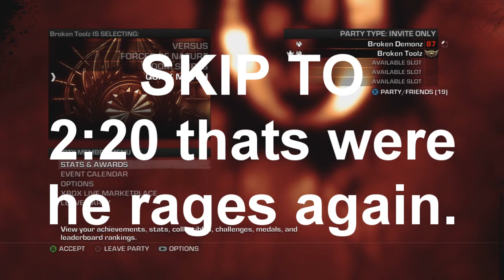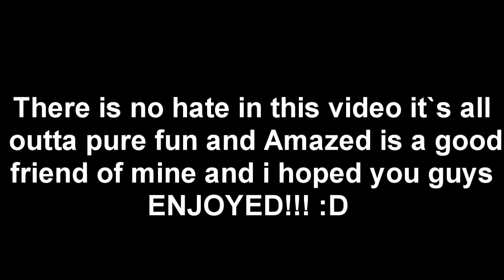Broken Amazed Ragetage #1